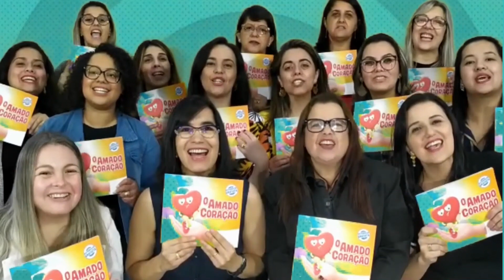Videira News | 20 de Setembro de 2020